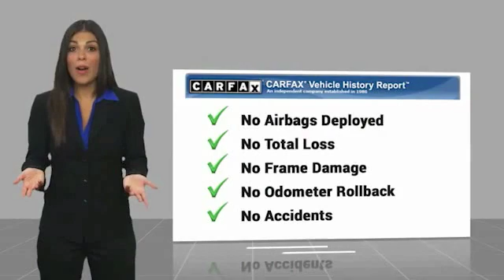2013 Volkswagen Passat 2013 Volkswagen Passat TDI SEL Premium FOR SALE in Salinas, CA P11692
2013 Volkswagen Passat TDI SEL Premium

Cardinale Volkswagen
500 Auto Center Circle

Odometer is 1226 miles below market average! New Tires, 18  Bristol Alloy Wheels, DVD-Audio, Front dual zone A/C, Heated door mirrors, Heated front seats, Leather Shift Knob, Leather steering wheel, Memory seat, Power moonroof, Power passenger seat, Radio: Premium 8 Touch-Screen w/RNS 510 Nav System, Rear reading lights, Rear seat center armrest, Split folding rear seat, Steering wheel mounted audio controls. CARFAX One-Owner.   We develop outstanding relationships where everyone wins! We are happy to send you a personalized video of any of our new and used cars, trucks or SUV s. Just call, text or email and ask. If you are in the market for a new or pre-owned vehicle, do yourself a favor and stop by our dealership in Salinas to see what we can do to help with your needs. Serving the local Salinas, Seaside, Carmel, Pacific Grove, Gilroy, Hollister, Marina, Monterey and Central Coast areas. Our prices are based on current market values and will increase or decrease occasionally to give our customers our best hassle-free offer based on current market conditions. The current advertised price is available for today only.  Vehicle price and availability are subject to change without notice.